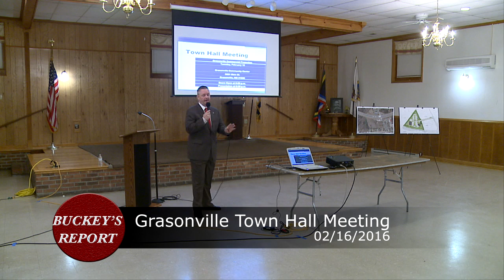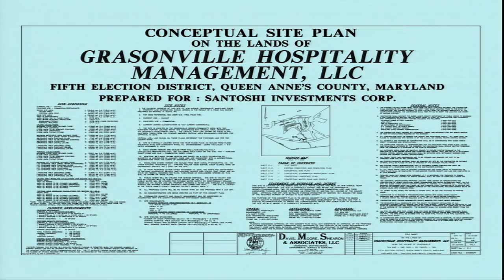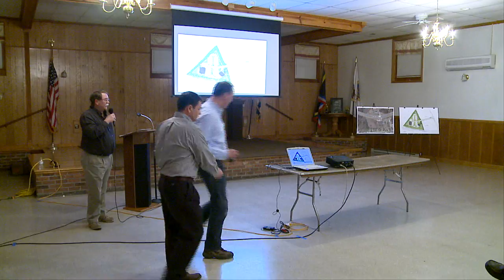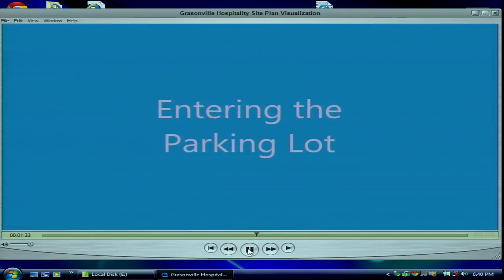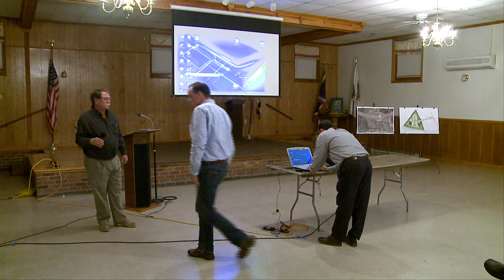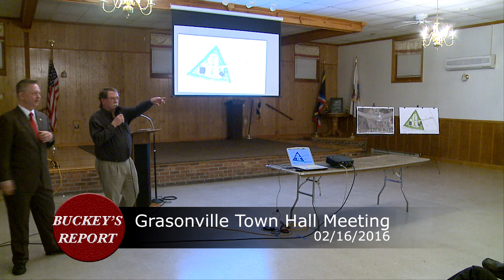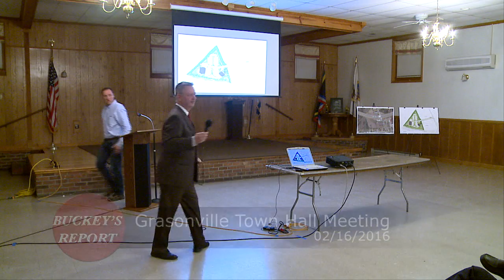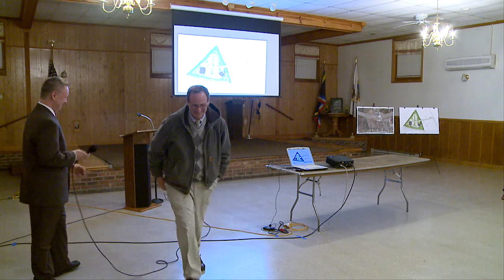Commissioner Buckey's Town Hall Meeting 02/16/2016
Open Town Hall Meeting with guest from DMS & Associates discussing the proposed restaurant next to the Sleep Inn on Route 50 in Grasonville